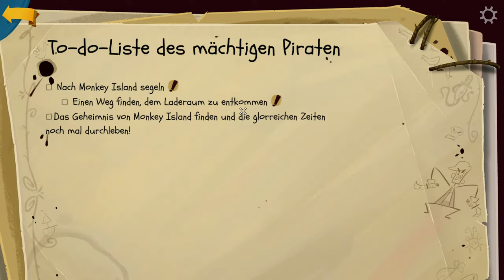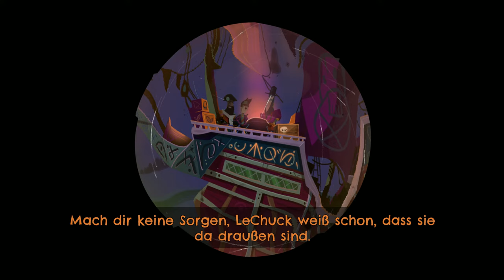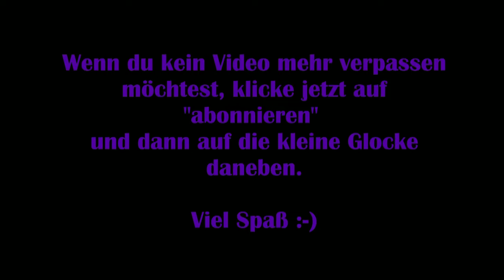Return to Monkey Island #06 - Der Zaubertrank [Lets Play] [Deutsch]